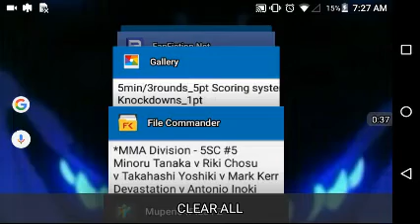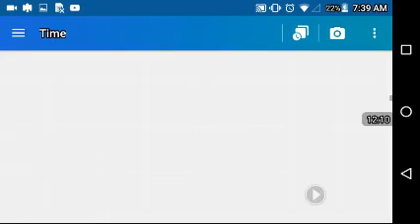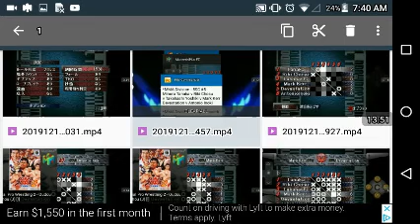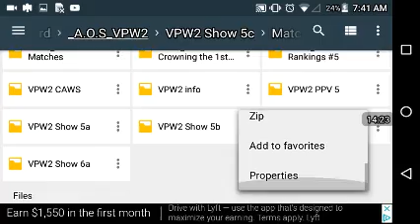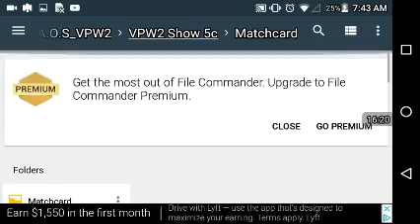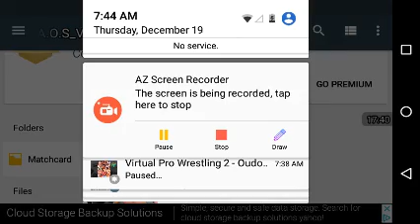A.O.S_VPW2: Show 5c - MMA Ranking match